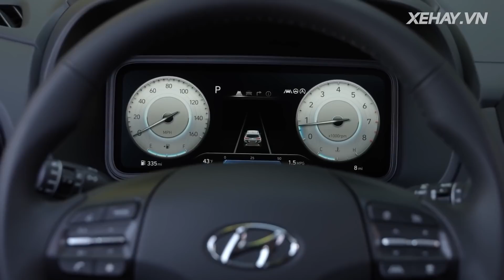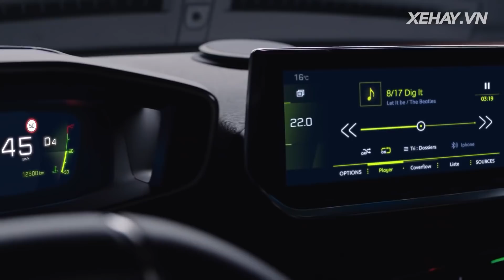Mua được xe gầm cao nào tại Việt Nam với 700 triệu trong tay??? |XEHAY.VN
Mua được xe gầm cao nào tại Việt Nam với 700 triệu trong tay